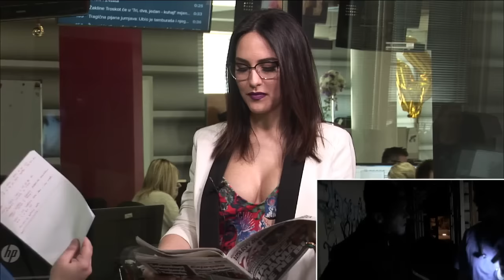Seksi Lana Jurčević je kao šećer: Zbog nove pjesme se zaprljala brašnom i čokoladom| Intervju 24sata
Talentirana mlada pjevačica Lana Jurčević (32) je prije nekoliko dana izbacila novi spot 'Šećeru' koji se snimao na različitim zagrebačkim lokacijama, pokazujući nezaboravan izlazak pet prijateljica i Lanu u svojim ne baš tako bajnim 'kulinarskim akcijama'.